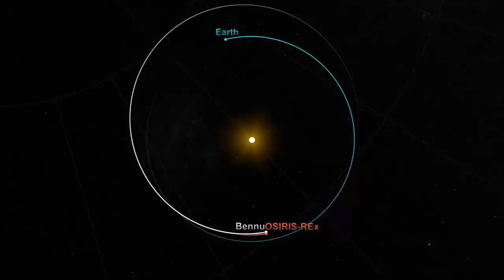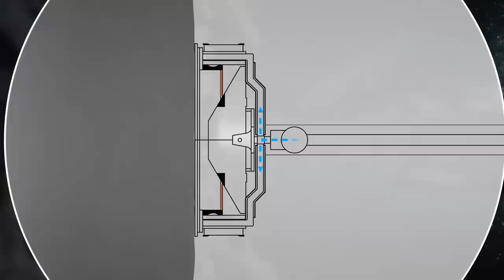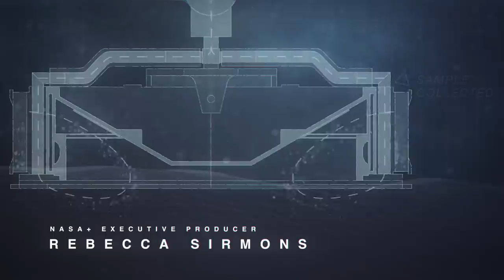NASA Explorers Season 6, Episode 3: TAG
It was Touch-and-Go there for a few seconds...literally!

OSIRIS-REx had only six seconds to collect a sample of asteroid Bennu – in a maneuver called TAG, or Touch-and-Go – while the NASAExplorers behind the mission waited anxiously from 200 million miles away.

Created by: James Tralie
Producers: James Tralie, Dan Gallagher, Lauren Ward, Katy Mersmann
Scientists: Dante Lauretta, Mike Moreau
Operations: Beau Bierhaus, Coralie Adam
Broadcast Hosts: Michelle Thaller, James Tralie, Gary Napier, Nancy Neal Jones
Videographers: Rob Andreoli, John Philyaw, John Caldwell
Animation: Walt Feimer, Michael Lentz, Jonathan North, Adriana Manrique Gutierrez, Krystofer Kim, James Tralie, Bailee DesRocher, Jacquelyn DeMink, Lisa Poje
Sound Design: James Tralie
Data Visualization: Kel Elkins
NASA+ Executive Producer: Rebecca Sirmons

Music provided by Universal Production Music: “Voyager” by Jeremy Stack; “Moment in Time” by David Thomas Connolly; “Held” by Benji Paul Merrison and Will Slater; “Unstoppable Urge” by Frederik Wiedmann; “King of the Mountain” by Steven David Fay; “Night Watch” by Jeremy Stack; “Shadow Shifter” by Michael James Burns; “Follow the Drinking Gourd” by Kavin Hoo; “Conquering” by Alan Myson; “Clair de Lune” by Claude Debussy; “Human Stories” by Dominic Francis Glynn; “Marked for Flight” by Kavin Hoo; “Never End” by Sergey Azbel; “Getting Things Done” by Theodore Vidgen; “Dark String Bend” by Benji Paul Merrison and Will Slater; “First Rains” by Benji Paul Merrison and Will Slater; “Natural Wonders” by Benji Paul Merrison and Will Slater; “Successful Return” by Alan Boyd; “Frosty Dawn” by Benji Paul Merrison and Will Slater; “Starfall” by Sergey Azbel; “Lost Thought” by Adriano Aponte

Credit: NASA